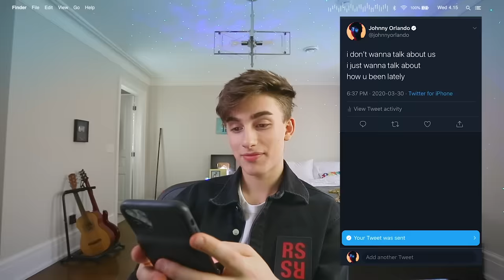Johnny Orlando - See You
See You Lyrics:

I was with my friends
We missed the last train
Ran into your friends
And they pretended
Like nothing had changed
Like everything’s alright

I shoulda texted
Before I called you
I sent you a message
Maybe you missed it
Or it never went through
But it’s been one of those nights

Oh I know it’s late and you hate that I do this
Maybe it’s foolish but.

I don’t wanna talk about us
I just wanna talk about how you’ve been lately
I don’t wanna get my hopes up
Thinking that we’ll ever be together someday
I don’t need anything from you
And I know it’s a little too soon
But you and I you and I you and I you and I loved once
And I just wanna see you

Nobody said this
Would ever be easy
The way that we left it
Would have such an influence on me
Wish I could turn back time

I just wanna talk about how you been lately